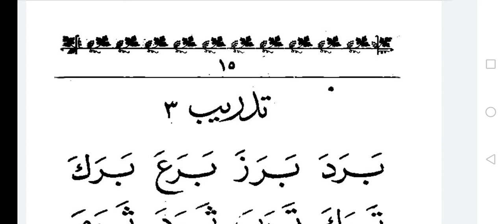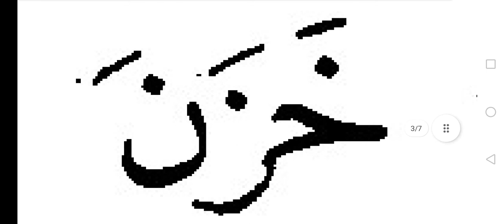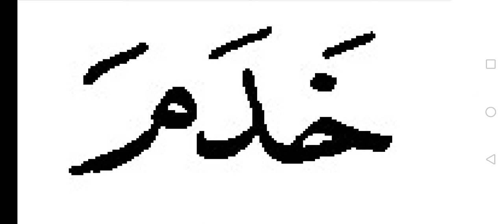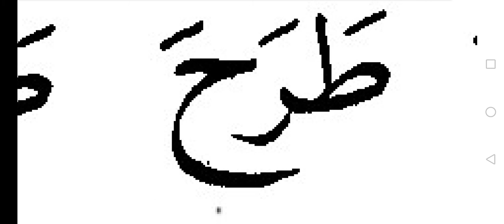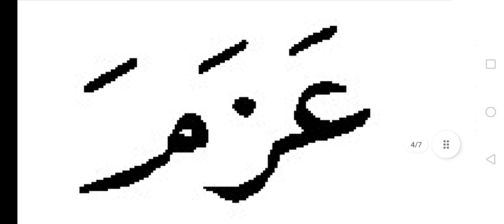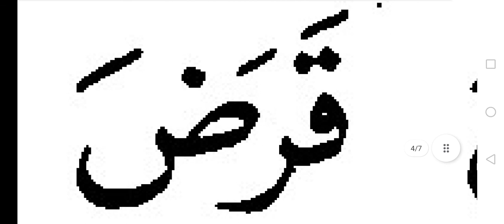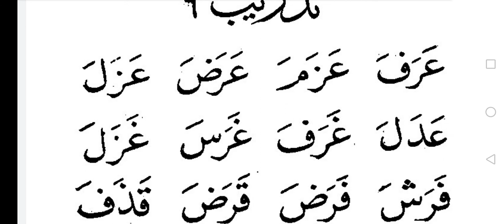Lecture Arabe (Niveau 1) cours 4